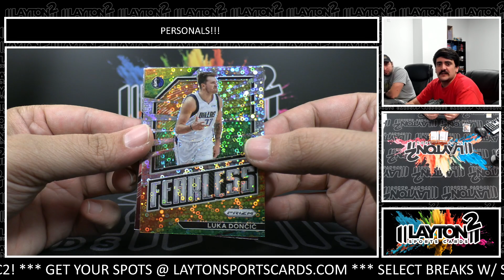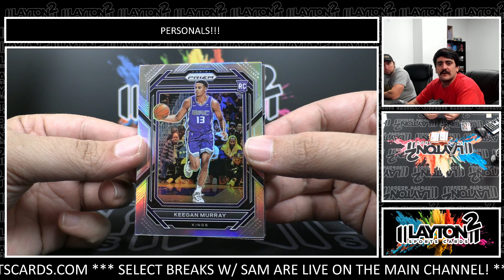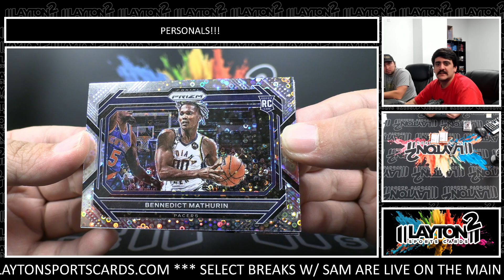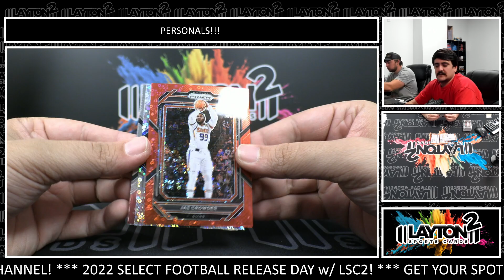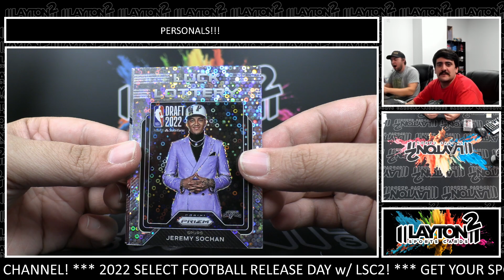1 Box Of 2022 23 Prizm Fast Break For Matt V